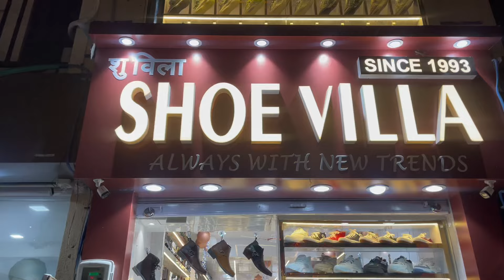Cheapest 7A Quality Shoes In Mumbai | First Copy Branded Shoes Market | 9A Quality Shoes Shop